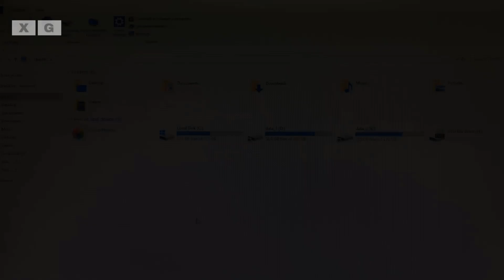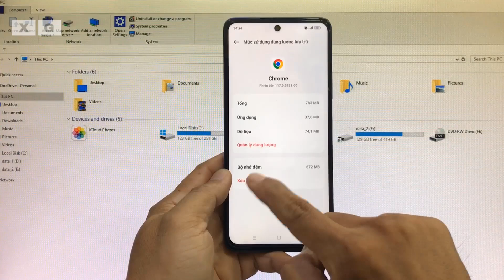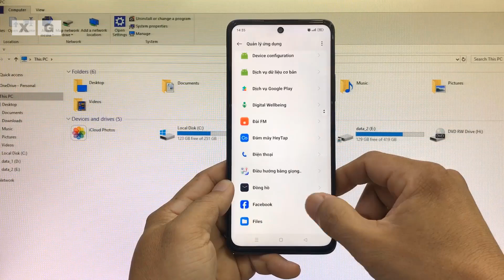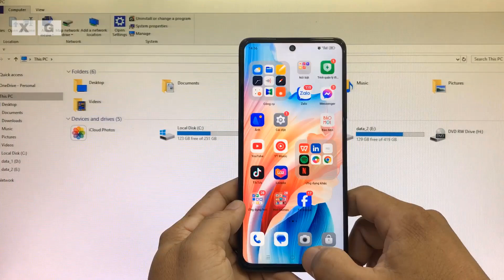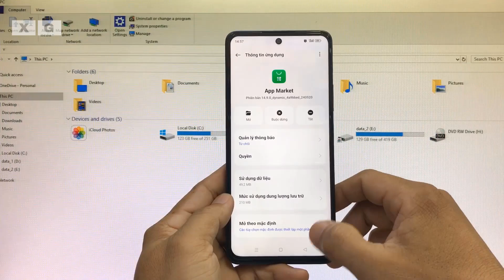Cách xóa Virus " Quản lý bàn phím" trên Android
Hướng dẫn các bạn cách diệt xóa tận gốc Virus quản lý bàn phím | Virus tràn màn hình | Oppo Vivo Xiaomi | tối ưu hóa điện thoại Android của bạn